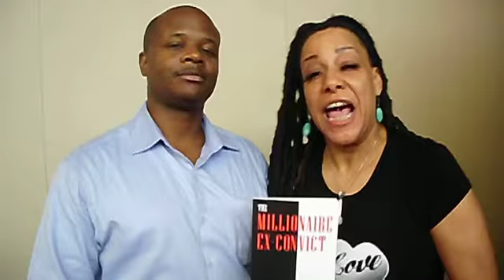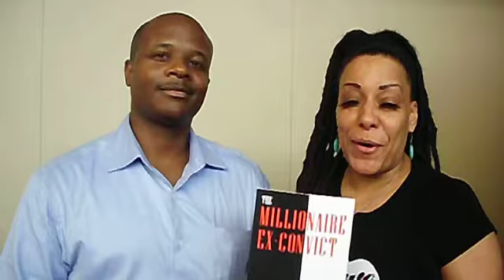THE ARTS REPORTER @ BRONNER BROS SHOW W/ CHEN NWANI (AUTHOR)